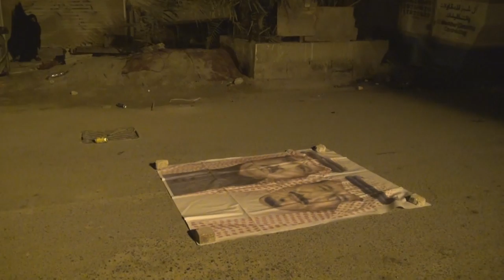النويدرات م4 8 1 2016